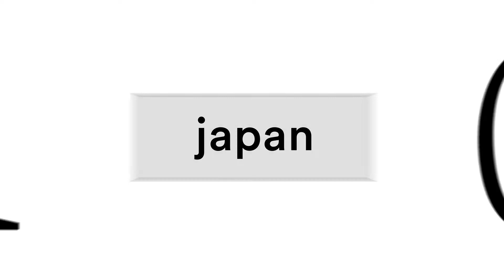japan – miyajima island | fabs goes asia, part 10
Dear viewer, this is part 10 of the fabs goes asia series.
In this video Ben and me visited Miyajima island across the shore of Hiroshima together with a swiss traveller that we had met at our hostel. As the island is full of free running deer, we had to bump into them. They are not shy at all, more used to the tourists coming to their habitat on a daily basis. After having Okonomiyaki for lunch, we hiked to two tops on Miyajima Island. The first was Mt. Misen with Aline and the second was Komagabayashi just us two. We got some amazing views there and were more than pleased with the quietude and relaxation you can experience on this magical island when you’re there in the off-season. We were so filled with energy that we had to trailrun downhill and I nearly got bitten by a snake and I also scared a deer, because I saw it too late. Oops... We also had the honor to witness a religious hike of traditionally dressed Japanese that were climbing up the same path that we were going down. They communicated with whistles, but didn’t speak.
We just arrived at the coast at the perfect time of day, when the sun is setting and the water has retreated due to the strong tides. The Itsukushima Floaring Torii Gate which was standing in the water had now surfaced and stood on the beach, so we could walk around and underneath it. The sun set beautifully behind the shrine and the mountains right behind it. Breathtaking. Before we left the island, we enjoyed soft ice and a deer beer ;)

F.

Can’t wait to share the next video with you.
I hope you like this one enough to tune in for the next one.

NOTEWORTHY:
Everything you will see was filmed with, edited on and published from a smartphone during my travels through Asia. Only the animated intros and outros were added later.

IMPORTANT:
A new movie will be released regularly on this channel, so stay tuned, subscribe if you haven’t already and hit the bell to never miss a new movie coming out here ever again.

GO BEYOND YOUTUBE:
Make sure to visit @fabsgoesasia on Instagram to see pictures of the places I visited.

Also check out my more recent Instagram @fabsgoeswild (also linked in the Header of my channel) to see nature like I do.